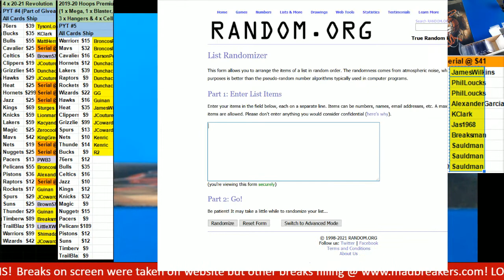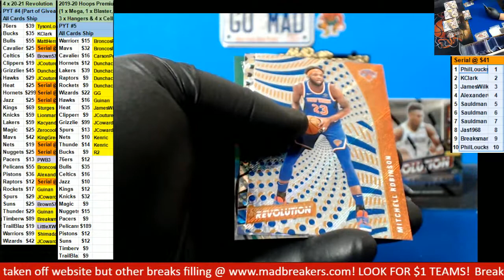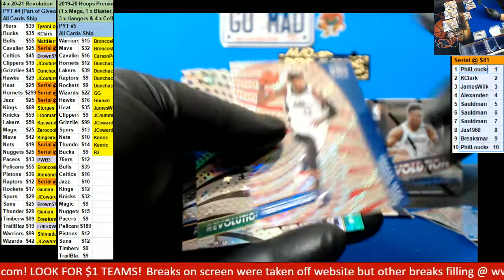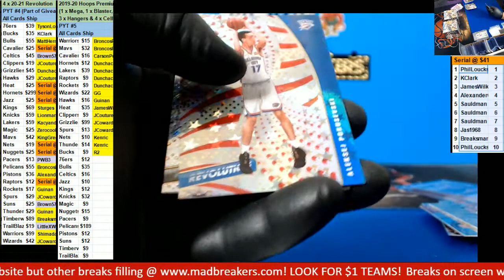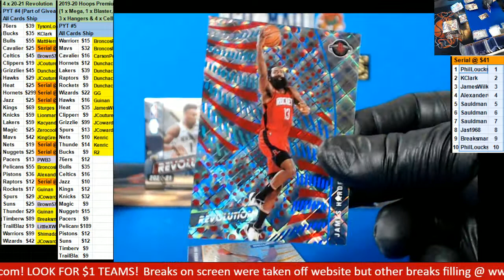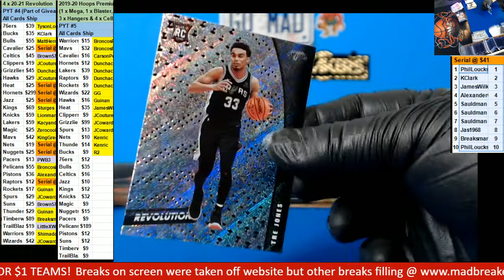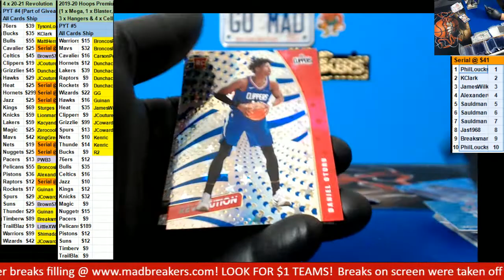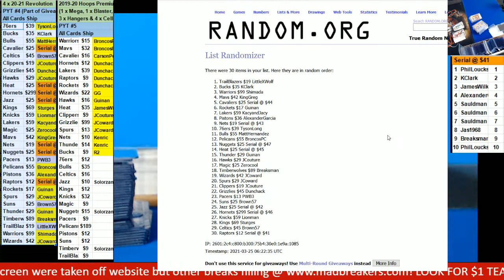03 24 2021 PYT #4 4 box 2020 21 Revolution Basketball